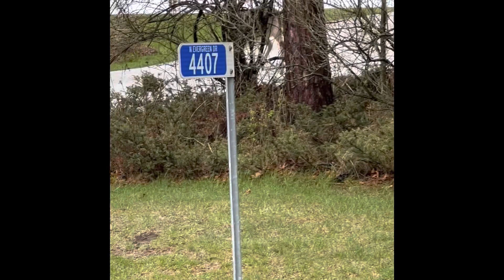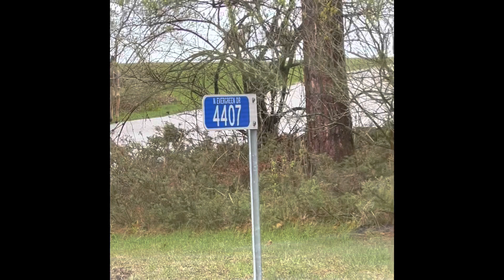Drive For Deer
Witnessing the beauty of a deer’s world! Beautiful herds of deer at the Sheboygan’s Black River in Wisconsin.